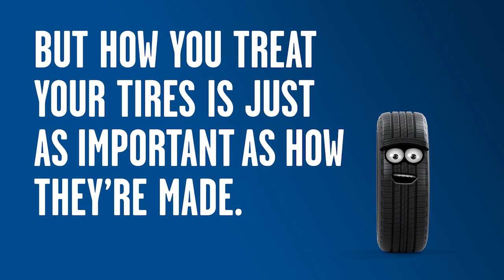Cooper Tire - Tread Wisely NASCAR Jumbotron Commercial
Hanson created this video for Cooper Tire's Tread Wisely campaign to be displayed on jumbotrons for NASCAR.